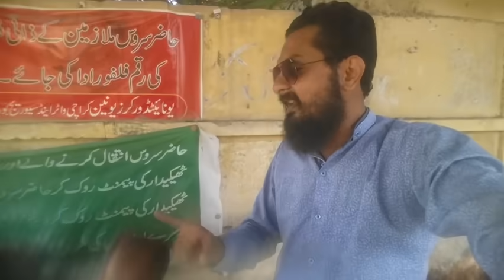subha ka nashta with imran bhai & habib..... school van drivers... 10/3/2021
shan bhai ka dhaba gromander pay jo nursery hai us kay barbar mein hai... kam paiso mein bhetreen nashta. karen ja kar...raita and salat bhi. milay ga